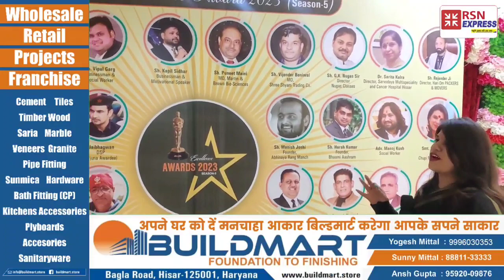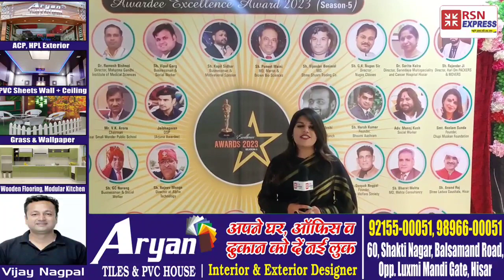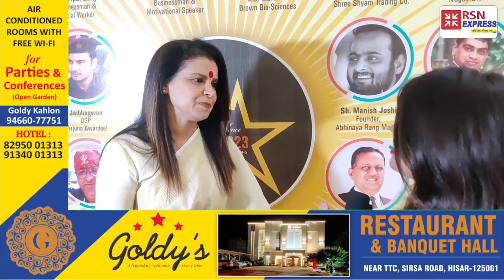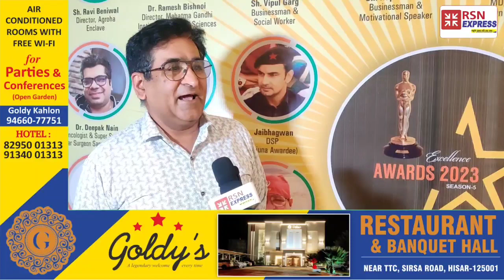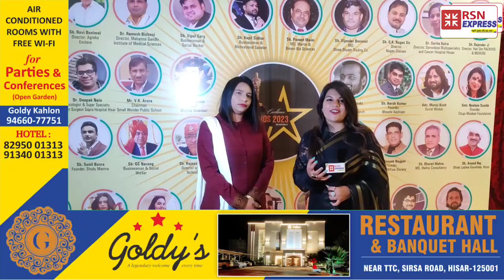एक्सीलेंस अवार्ड 2023 में शामिल होने पहुंचे सैकड़ों हंसती कार्यक्रम को भी बहुत सराहा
एक्सीलेंस अवार्ड 2023 में शामिल होने पहुंचे सैकड़ों हंसती कार्यक्रम को भी बहुत सराहा सांसद से लेकर मेर समाजसेवी पुलिस अधिकारी योनि की इस कार्यक्रम में शिरकत।